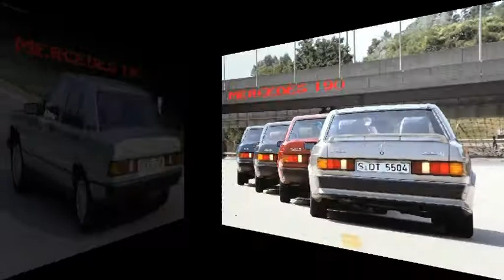COCHES MERCEDES.TODOS LOS MODELOS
COCHES ANTIGUOS MERCEDES,TAMBIEN SALEN COCHES MODERNOS
ESTO SON FOTOS TIPO REPORTAJE